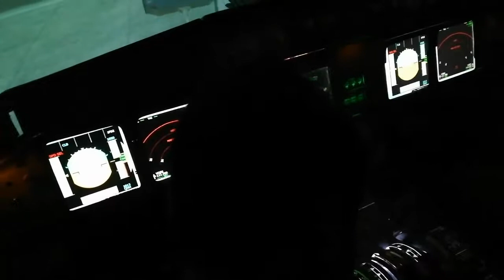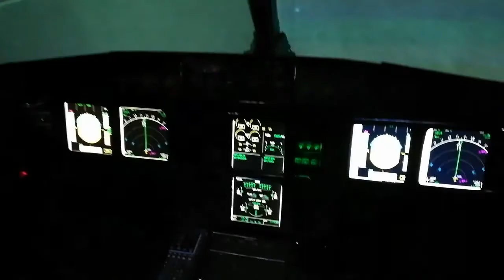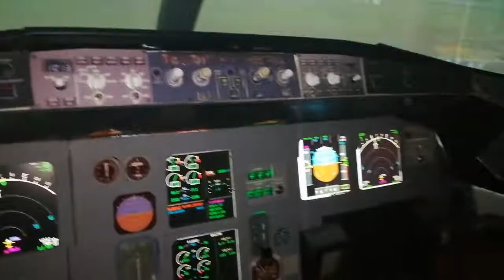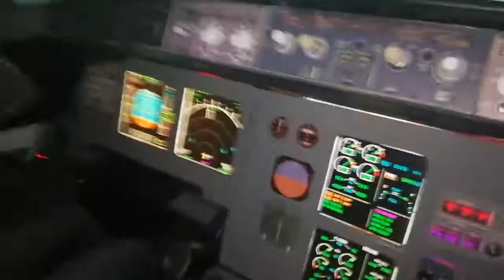Airbus 320 home flight simulator with immersive display pro. DIY Flight simulator test flight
DIY Airbus 320 cockpit. 180 degrees curve screen. Using single CPU gtx 960, idisplay for android tab MCDU (left) and iPad MCDU (right). FSX SE, FUIPC, Mechanical keyboard soldered to korries and toggle switches, buttons of overhead panel, pedestal, FCU, EFIS, ECAM pages. Leobodnar, arduino, and alexan version of arduino for 7 segment output displays.
Saitek TQ. 2 side sticks: logitec extreme.
Feelthere airbus from Steam.
Add ons: REX4, Night environment, FTX trees, weather engine, ACCUfeel, Pacsim NAIA. Immersive display pro for 3 different brand projectors (epson, acer, toshiba)
   All materials are hand made including the shell, throttle handle. DIY tiller cut  from cheap car race steering wheel.
3 lcd monitora for flight instrument displays.